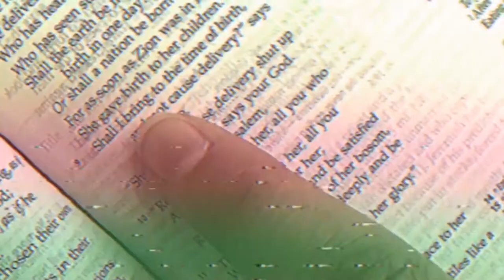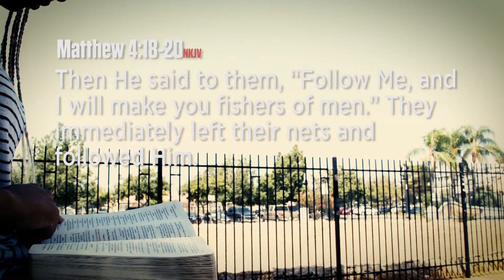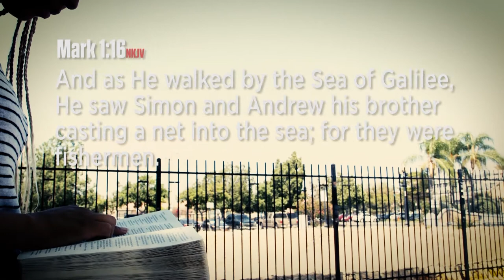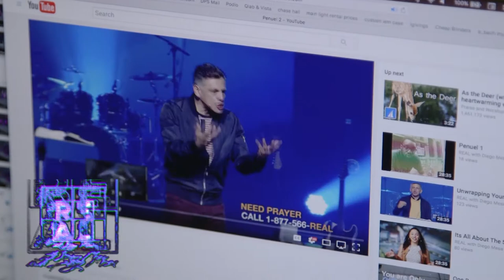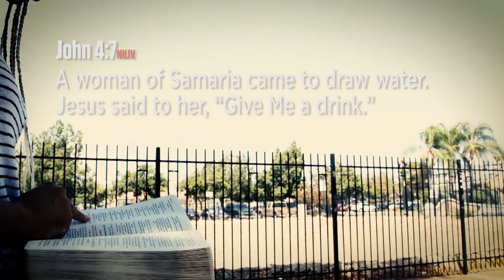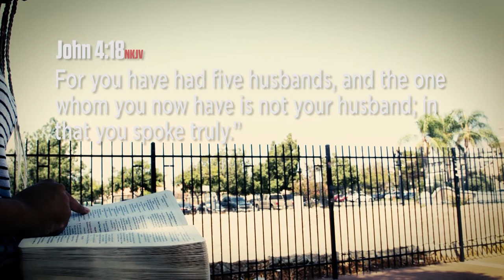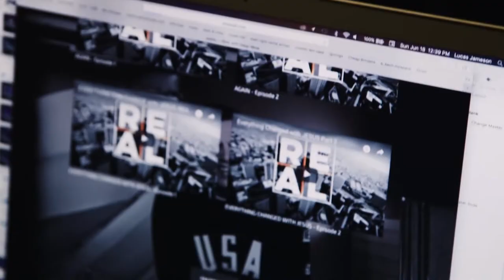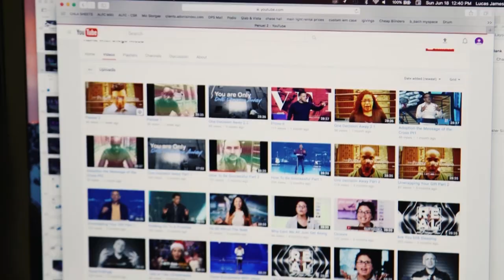FISHING: SHARING YOUR FAITH |Diego Mesa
Sharing your faith is like fishing.

God will make you a fisher of men by giving you the opportunity, conviction and the help of the Holy Spirit to share your faith. He will give you the words to answer the tough questions.

FREE STUFF
Get a FREE book that will teach you how to begin your walk with Christ:
TEXT “NEXT” to 41411

Diego Mesa is committed to ministering to the whole man — spiritually, physically, financially, and emotionally — with a message that is simple, direct, and relevant for today. His priorities focus on family, youth and children with a goal of building a strong church family to help people “do life together.” With a Bible-based message as the foundation, his down-to-earth style and accounts of personal experiences resonate with people of all ages from all walks of life.